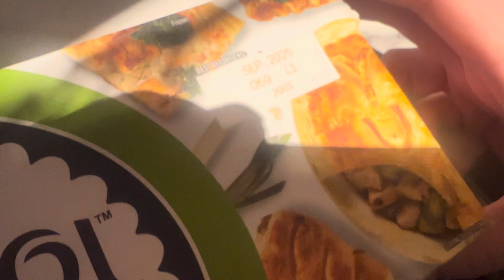Mouldy Puff pastry, We brought from a shop, What would you do?